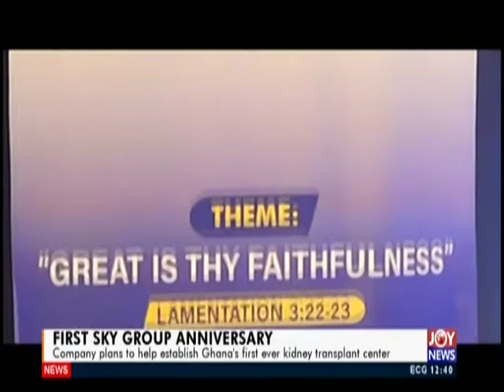Joy Business Today (14-1-20)